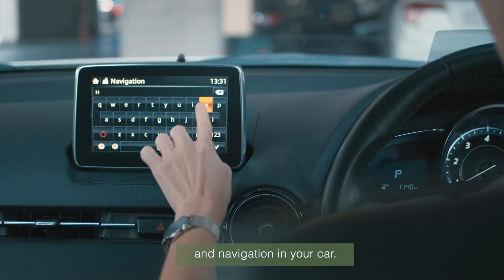Understanding the world with geomatics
What is geomatics and why does it matter? NGA's Dr. Nikki Markiel and Saint Louis University's Dr. Vasit Sagan discuss the scientific work critical for mapping and understanding the Earth.